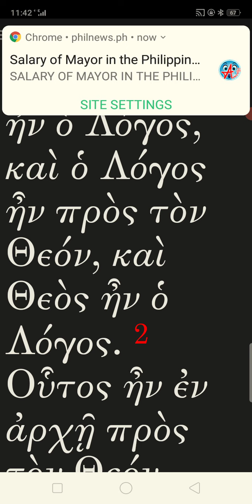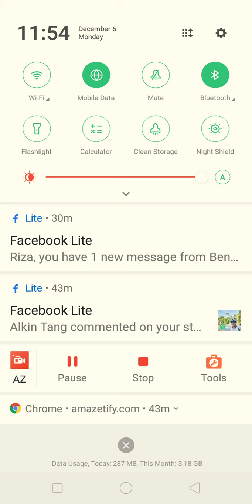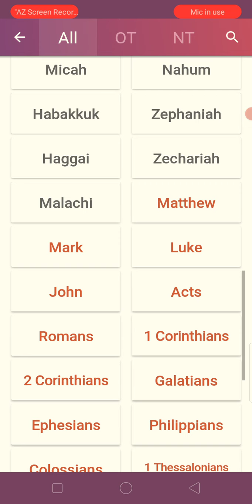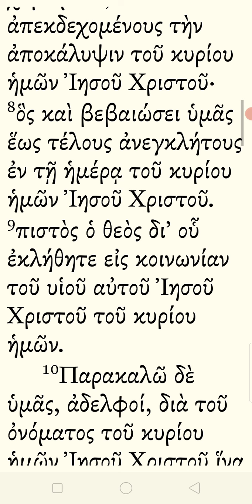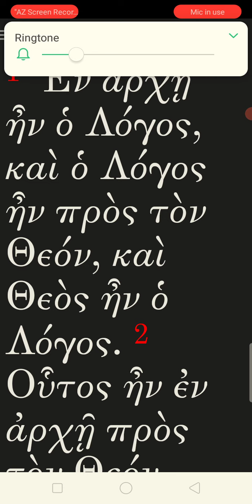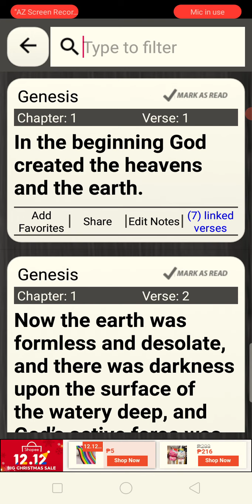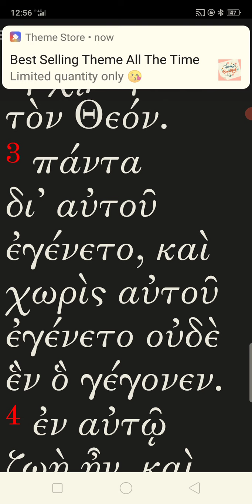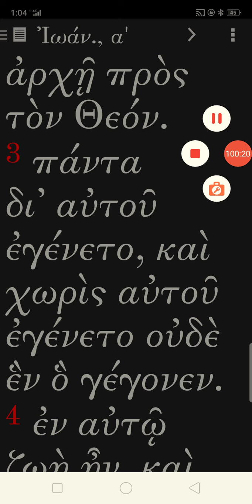December 6, 2021